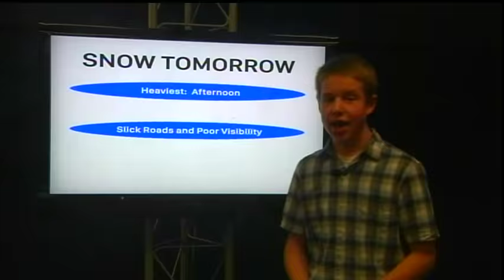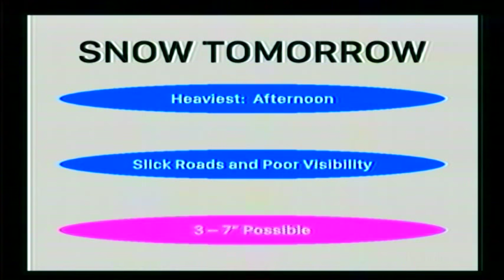2-5-18 Daily News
Monday Report with Augie Chapas
Weather Report with Josh Duncan